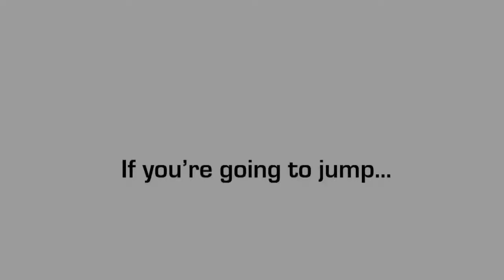Daniel Richards at Coastal Skydive